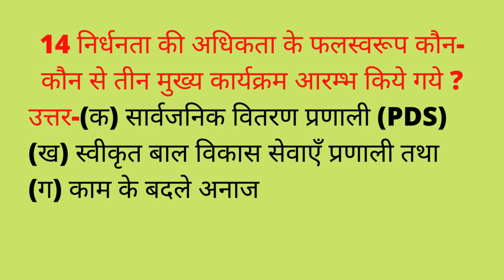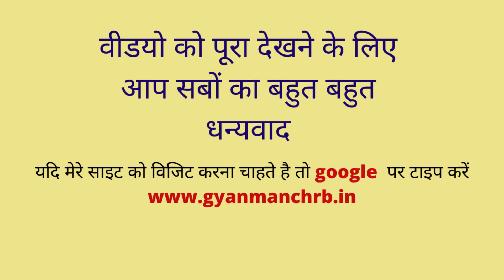निर्धनता की अधिकता के फलस्वरूप कौन-कौन से तीन मुख्य कार्यक्रम आरंभ किए गए हैं ?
Magnet-Brains
Mathematics-Anal
Study-era
Universal-Facts

Your Queries 👇👇
1. class 10
2. Class 9
3. Class 8
4. Class 7
3.Class 6
4. Class 5
5. Class 4
6.Class 3
7. Class 2
8. Class 1
9. . class 10 k swal
10. Class 9 k swal
11. Class 8 ke swal
12. Class 7 ke questions
13.Class 6 swal
14. Class 5 k swal
15. Class 4 ke swal
16.Class 3 ke swal
17. Class 2 ke questions
18. Class 1 prashn
19. Questions answer
20. short questions
21. very short questions
22. long questions
23. objective questions
24. mcq questions
25. paribhasha
26. defination
27. meaning
28. full forms
29. ncert solutions
30. ncert solutions in hindi
31. ncert notes
32. ncert notes in hindi
33. ncert solution for class 10th
34. ncert solution for class 9th
35. ncert solution for class 8th
36. ncert solution for class 7th
37. ncert solution for class 6th
38. ncert solution for class 5th
39. ncert solution for class 4th
40. Important GK Questions and answer for 4. Competitive Exams
41. MCQ Quiz Test
42. GYAN MANCH RB
43. Important questions
44. Quiz test Mcq
45. competitive questions
46. competitive general questions
47. Hindi
48. geography
49. history
50. civics
51. maths
52. politicle science
53. gk
54. india gk in hindi
55.  gk questions and answers
56. lucent gk
57. lucent gk
58. lucent gk in hindi video
59. lucent GK in hindi
60. lucent geography in hindi
61. lucent geography
62. geography gk question
63. geography gk in hindi
64. lucent 1000 question
65. lucent 1000 prashn
66. lucent gk ka nichod
67. lucent gk important question
68. lucent gk important question in hindi
69. lucent gk important topics
70. lucent ka nichod science
71. lucent for ssc cgl
72. lucent for ssc
73. lucent for railway
74. geography gk
75. lucent mcq
76. lucent mcq in hindi
77. lucent book gk
89. general knowledge questions and answers
90. samanya gyan
91. g.k questions in hindi
92. gk question answer
93. sarkarinaukarigk​​​​
94. gk ke sawal
95. knowledge
96. question answer
97. general knowledge questions
98. gk knowledge
99. जनरल नॉलेज
100. जीके
85. gk today current affairs
86. question
87. सामान्य ज्ञान
88. general knowledge ke question
89. gk knowledge
90. gk dijiye
91. general class
92. general knowledge ki video in hindi
93. general knowledge gk
94. general knowledge questions and answers
95. General knowledge video
96. General knowledge 2021
97. general knowledge for kids
98. general knowledge quiz
99. general knowledge ke question
100.
118. g. k
119. quiz
120. g k question
121. gyanmanch rb
122. ज्ञान मंच आर बी
123. g.k. question with answer
124. answer
125. lucent gk
126. GK 2020
127. GK 2021
128. GK 2022
129. g,k
130. जीके के सवाल
131. GK Police
132. GK IAS
133. GK IPS
134. g. k. question in hindi
135. janral nolej in hindi
136. gyanmanch rb 2022
137. gyanmanch rb 2023
138. gyanmanch rb 2024
139. tense
140. current affairs
141. g.k questions
142. gk today current affairs
143. जी के
144. gk​​​​
145. G_K​​​​
146. g_k​​​​
165. Gk GK gK जीके gk